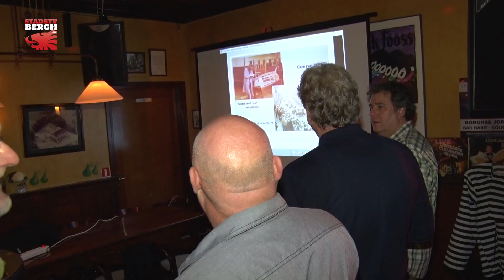Reunie jeugdcentrum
In 1985 hield, na 12 jaar actief te zijn geweest, het Jeugdcentrum Bergh op te bestaan. Na 30 jaar vonden de toenmalige jongeren het tijd om een reünie te houden bij "de Peer". StadsTV bergh was daarbij aanwezig en haalde o.a. met Ton Meijer herinneringen op uit die tijd.